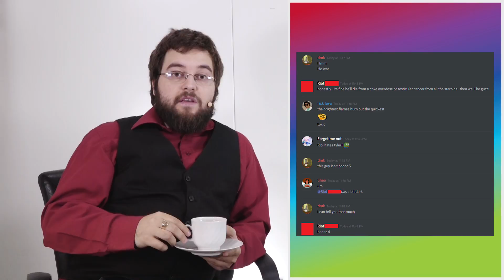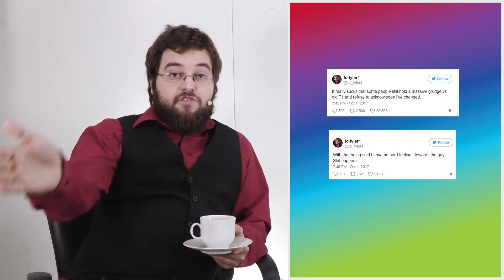Die Vorbildrolle im eSports - Hach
Wer im Rampenlicht steht, dem wird automatisch mit genauer auf die Finger resp. Tastatur geschaut.